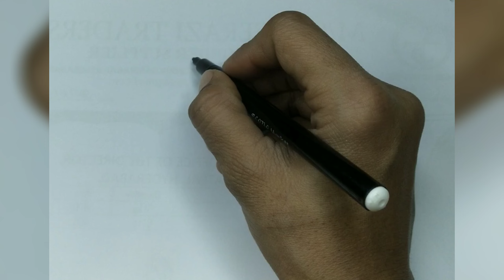Cute Kitty Cat Drawing & Coloring For Kids & Toddlers /kitty drawing fun colors rainbow dress design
Cute Avocado 🥑 Drawing and coloring

Cute Kitty Cat Drawing & Coloring For Kids & Toddlers /kitty drawing fun colors rainbow dress desigs